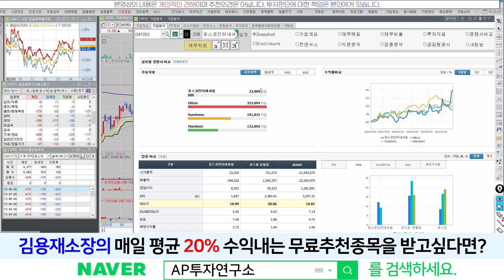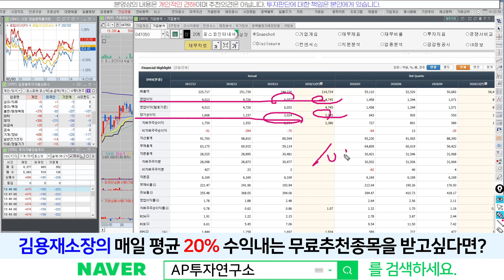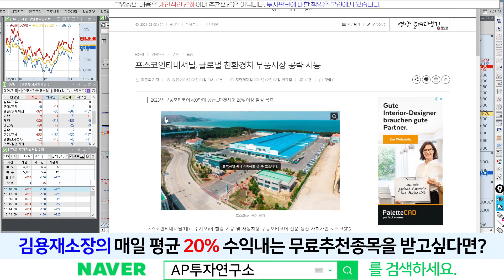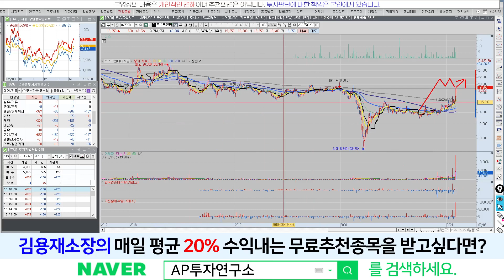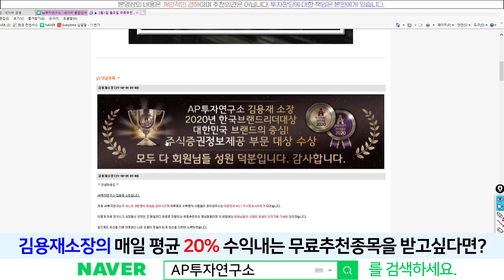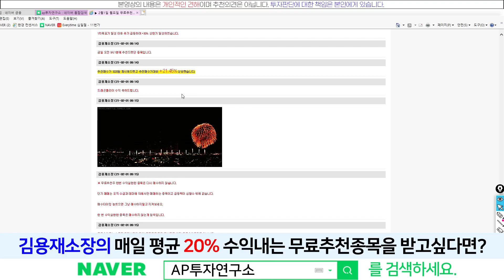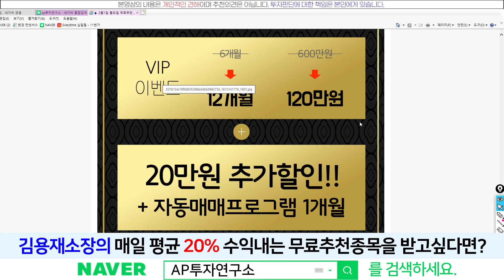포스코인터내셔널(047050) - 저평가 우량주~! 숨은 보석이 될까?